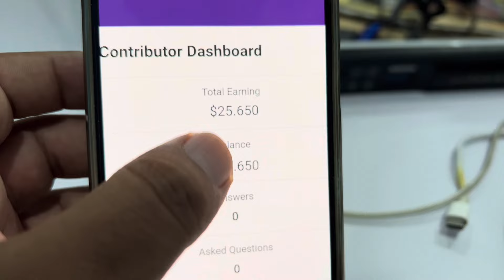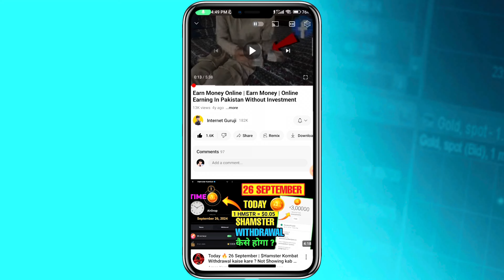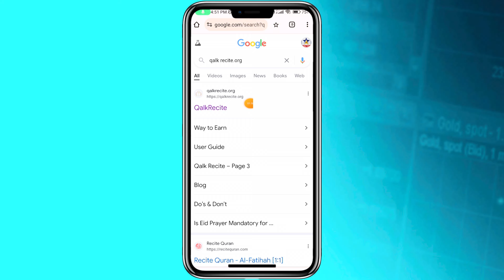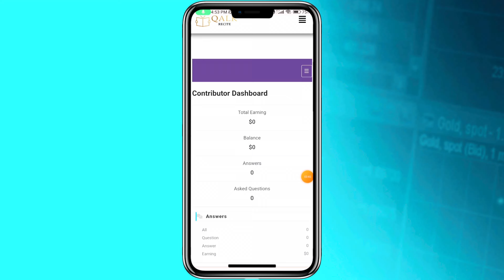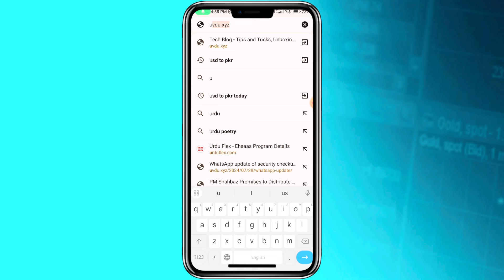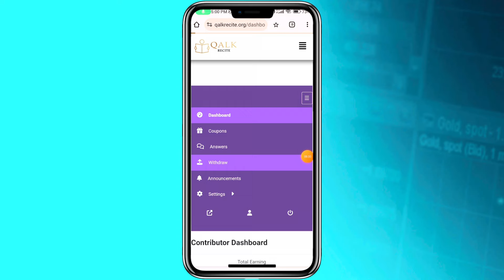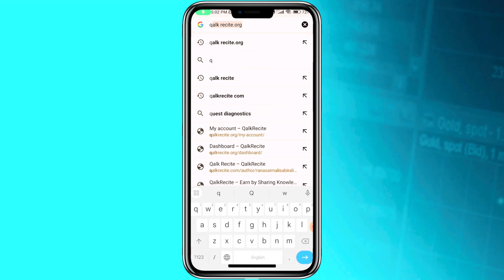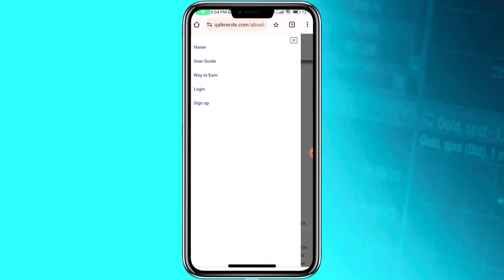🔥Qalk Recite = Rs3000 Daily • New Earning App 2024 Withdraw Easypaisa Jazzcash • Online Earning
Today in this interesting video I am telling you a new earning game app without investment in which you can play easy game and earn 5000 PKR per day after earning you can withdraw your amount in easypaisa jazzcash so if you are interested in this new earning app please watch this video tell the end and also subscribe my channel for more real online earning websites thanks

• New Online Earning App Tradeex Online
• Earning application
• Online Work
• Mobile Earning app
• Online work